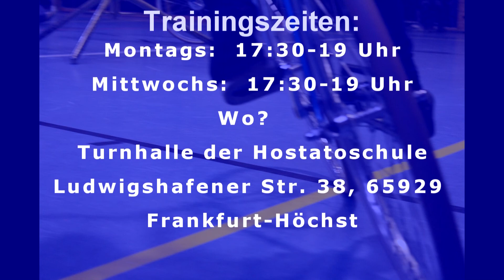Kunstradfahren RV Höchst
Sportler des RV Germania Tempo Höchst zeigen den Kunstradsport.
- 4er Kunstradfahren
- 6er Kunstradfahren
- 1er Kunstradfahren